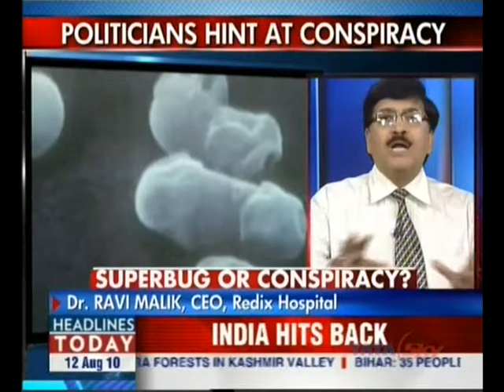Dr Ravi Malik CMD Malik Radix Healthcare, Nirman vihar, Delhi speaking on Megabug No-1 at Headlines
Dr. Ravi Malik  (Paediatrician) CMD Radix Health Care speaking on Megabug No-1 at Headlines Today